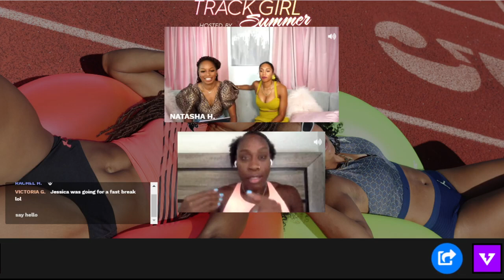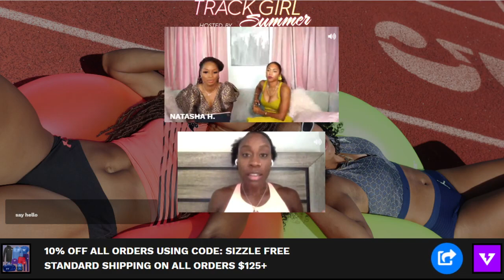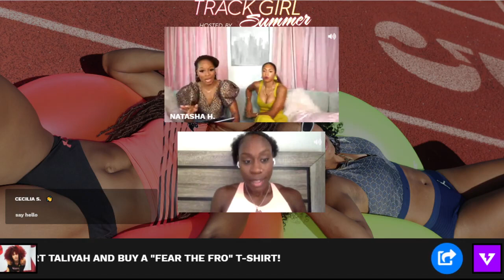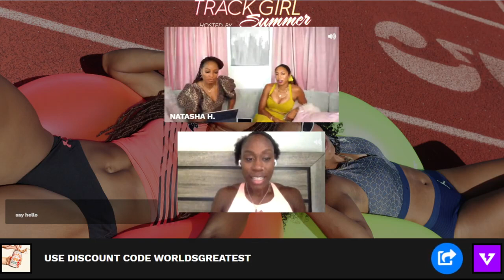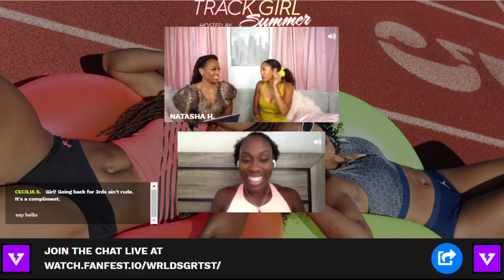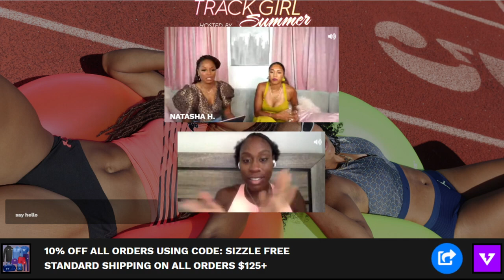Jessica Beard Interview